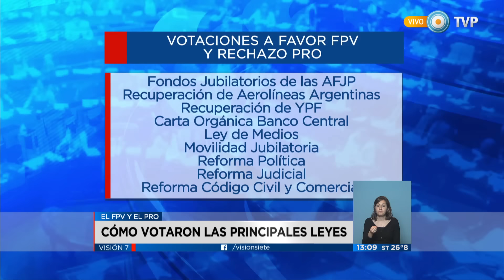Visión 7 - Cómo votaron el FpV y el PRO las principales leyes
Finalizando la gestión de gobierno actual, balance del comportamiento de dos bloques clave cuyas fuerzas política dirimen el balotaje presidencial, respecto a las leyes más importantes tratadas por el Congreso en los últimos años. El Frente para la Victoria votó a favor mientras que el PRO rechazó los Fondos Jubilatorios de las AFJP, la recuperación de Aerolíneas, la Carta Orgánica del Banco Central, la Ley de Medios, la Reforma Política, la Reforma Judicial y la Reforma de Código Civil y Comercial. El FpV y el PRO votaron con algunas diferencias y coincidencias Matrimonio Igualitario, Identidad de Género y Fertilidad Asistida. En conjunto apoyaron la Universalización de la Asignación Universal por Hijo y la Regularización del Servicio Doméstico. El FpV se pronunció en contra mientras el PRO aprobó el 82 por ciento móvil para las jubilaciones, luego vetado por el Ejecutivo (Fernando Fraquelli/ Parlamentarias). Emitido por Visión 7, noticiero de la TV Pública argentina, el lunes 9 de noviembre de 2015.